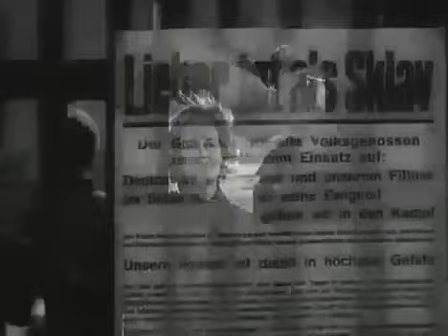Der Transport 1961 ganzer Film mit Hans Messmer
Spannender Anti Kriegsfilm schw/weiß